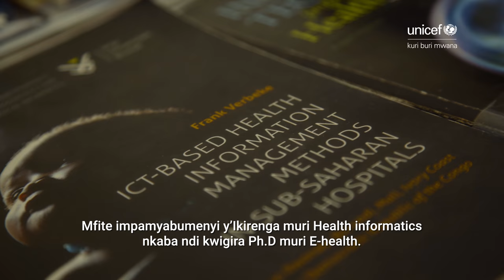Women in STEM: Aurore Nishimwe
Aurore Nishimwe is a lecturer at the University of Rwanda College of Medicine and Health Sciences, pursuing a PhD in e-Health. Aurore grew up challenging cultural expectations that sciences are only for boys, and wants other girls to have confidence like her to chase their dreams.

UNICEF is partnering with the Ministry of Education to encourage more primary school-aged girls to develop and pursue an interest in STEM fields, starting with primary school and leading to a successful career.